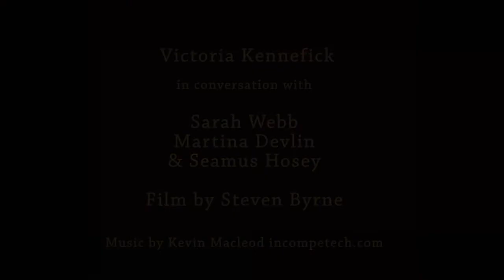The Castle Room Sessions: Workshops and Vampires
Three current and former workshop facilitators discuss giving literary workshops in Listowel, the importance of place and your own story in writring, what makes Writers' Week unique - and the Listowel vampires.

With Sarah Webb, Martina Devlin and Seamus Hosey in conversation with Victoria Kennefick.

Recorded in the Castle Room of the Listowel Arms, 29th May 2014. Film by Steven Byrne, Digivue Productions.